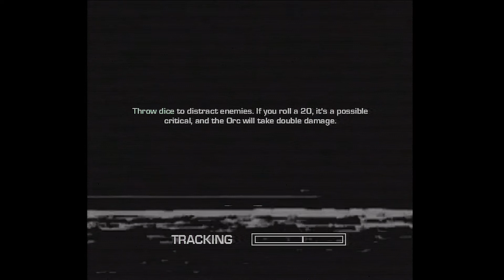Let's Play: Far Cry 3: Blood Dragon part 4 - Definition of Insanity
Seems like Vaas isn't the only bad guy with a definition of insanity!